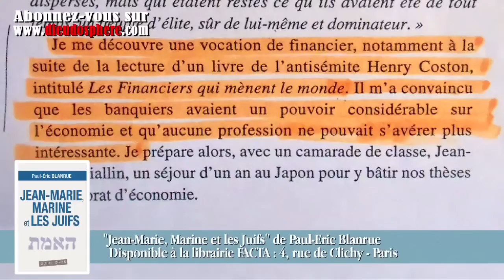Dieudonné sur BHL, Zemour et Roger Cukierman